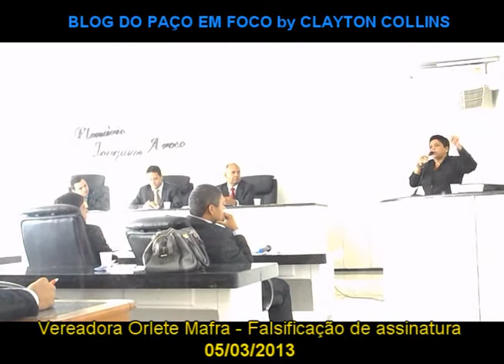ORLETE MAFRA DISSE QUE FALSIFICARAM A ASSINATURA DELA 'CONCURSO DA CÂMARA'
A vereadora ficou indignada e disse que vão pagar pela falsificação da sua assinatura, na representação contra Alderico, sobre fraude de concurso na Câmara.